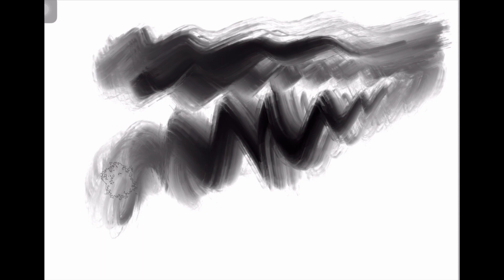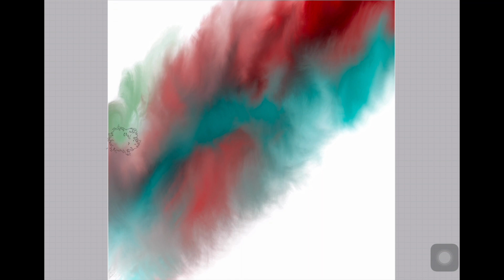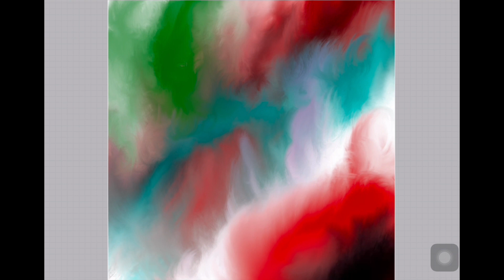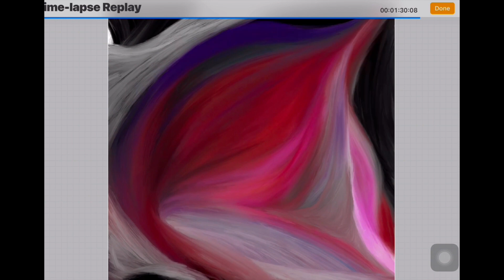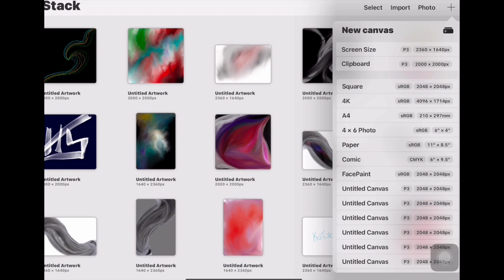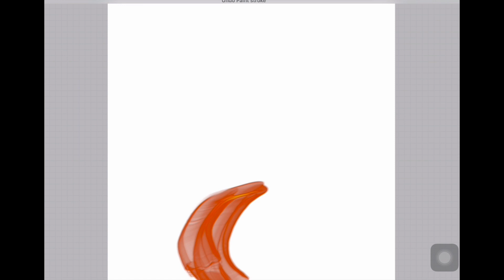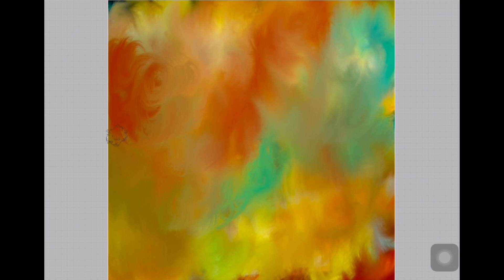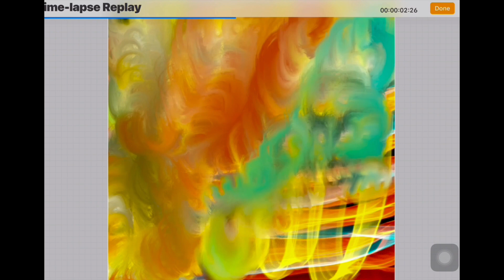Tone Deaf Dog and Cute Artist Watch Football & Create Masterpieces😂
Watching the Eagles v Giants and listening to music while I free draw.  Over confident singing ahead 😂  Yoûve been warned! 🎤🧑‍🎤🎶

🎨Portfolio✨HotSakii.com
🖼Framed✨ HotSakiiShop.com
🛍Amazon✨Hot Sakii Merch